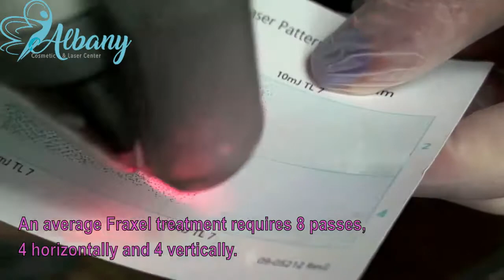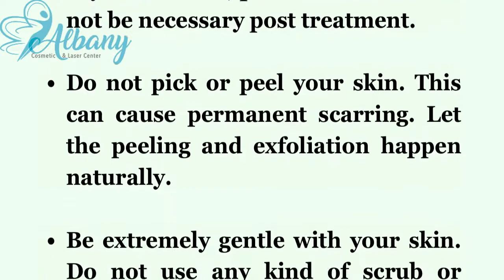Fraxel for eye wrinkles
Fraxel laser for eye wrinkles
This video shows how to insert the intra-ocular COX-II eyeshield to be able to perform laser around the eye on the upper lid, lower lid and under the eye